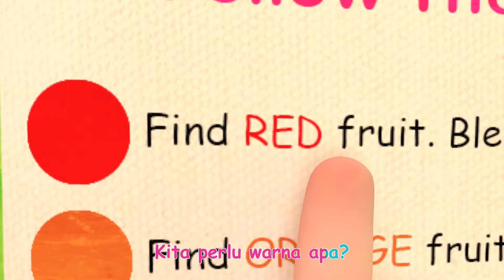CoComelon | Roda di Bus | Kartun anak anak | Moonbug Kids Indonesia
0:00 Roda di Bus
3:40 Lagu Sarapan
6:04 Skidamarink
8:33 Lagu Bersih-bersih Sampah
11:36 Ya Ya Lagu Sayuran
15:23 Kakek Macdonald
17:54 Lagu Warna
22:26 Ya Ya Lagu Taman Bermain
26:12 Bingo
28:56 Lagu Namaku
32:44 Lagu Terima Kasih
35:48 Lagu Sakit
38:06 Hujan-hujan Pergilah
40:42 Menghias Ruangan
43:14 Ya Ya Lagu Waktunya Tidur
47:00 Keluarga Jari